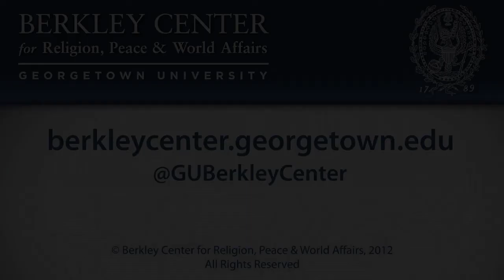Dignitatis Humanae and the Legacy of Vatican II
This video is from the event "Catholic Perspectives on Religious Liberty," a symposium hosted by Georgetown University's Berkley Center for Religion, Peace & World Affairs.

September 13, 2012 | Since the Second Vatican Council the Church has placed considerable emphasis on the importance of religious freedom as a matter of human dignity and individual flourishing, and as central to a just and democratic society. Abroad, the persecution of Christians and others has reached significant, perhaps even crisis, proportions. At home, issues involving same-sex marriage, abortion, and contraception have sparked sharp controversy about threats to religious freedom, leading the US Conference of Catholic Bishops to establish its own committee to begin engaging these issues.

The Maryland Catholic Bishops Conference and the Religious Freedom Project of Georgetown University's Berkley Center for Religion, Peace, and World Affairs brought together leading Catholic scholars to address these questions from different perspectives. Cardinal Donald Wuerl gave the symposium keynote address.

Participant Bios:

GERARD BRADLEY, a noted scholar in the fields of constitutional law as well as law and religion, joined the faculty of the Notre Dame Law School as professor in 1992, having taught at the University of Illinois from 1983 to 1992. With Professor John Finnis, he has served as director of Notre Dame's Natural Law Institute and as co-editor of the institute's American Journal of Jurisprudence since 1996. He is president of the Fellowship of Catholic Scholars, vice president of the American Public Philosophy Institute, member of the board of advisors of the Cardinal Newman Society, chair of the Federalist Society's Religious Liberties Practice Group, member of the Ramsey Colloquium on Theological Issues, and member of the board of advisors of the Society of Catholic Social Scientists. He is a graduate of Cornell University and Cornell Law School.

LISA CAHILL is J. Donald Monan Professor in the Department of Theology at Boston College. Her scholarly interests lie broadly in the area of Christian ethics, particularly Catholic social ethics, sex and gender ethics, New Testament and ethics, bioethics, the history of Christian ethics, and the ethics of war and peace. She is a past president of both the Catholic Theological Society of America and the Society of Christian Ethics and she is a fellow of the American Academy of Arts and Sciences. Professor Cahill has written a number of books including Sex, Gender, and Christian Ethics, Family: A Christian Social Perspective, and Bioethics and the Common Good. Her articles have been published in Theological Studies, The Journal of the Society of Christian Ethics, and the Journal of Religious Ethics. She holds a B.A. from the University of Santa Clara and an M.A. and Ph.D. from the University of Chicago.

JOHN O'MALLEY is a Jesuit priest and University Professor in the department of Theology at Georgetown University. His specialty is the religious culture of early modern Europe, especially Italy. He is also an expert on the Second Vatican Council. Fr. O'Malley has held a number of fellowships, from the Guggenheim Foundation, the National Endowment for the Humanities, the American Council of Learned Societies, and other academic organizations. He is the author of The First Jesuits and What Happened at Vatican II, among other publications. He has edited or co-edited a number of volumes including The Collected Works of Erasums and The Jesuits and the Arts. Fr. O'Malley holds a doctorate from Harvard University.

TOM FARR is Director of the Religious Freedom Project at the Berkley Center for Religion, Peace, and World Affairs and a Visiting Associate Professor of Religion and International Affairs at Georgetown's Edmund A. Walsh School of Foreign Service. A former American diplomat and leading authority on international religious freedom, Farr has published widely, including "Diplomacy in an Age of Faith" in Foreign Affairs (March/April 2008), and World of Faith and Freedom: Why International Religious Liberty is Vital to American National Security (Oxford University Press, 2008). Farr received his BA in history from Mercer University, and his Ph.D. in modern British and European history from the University of North Carolina.